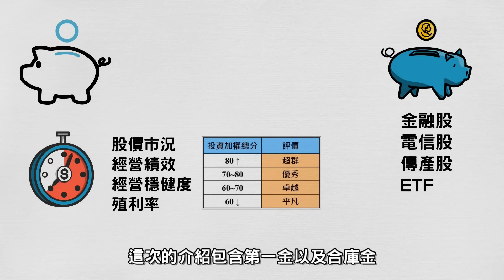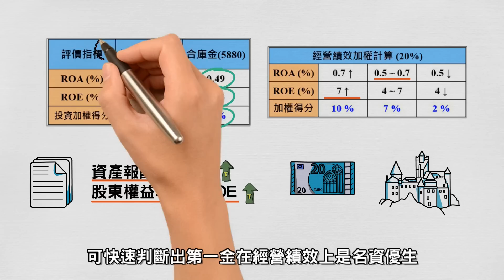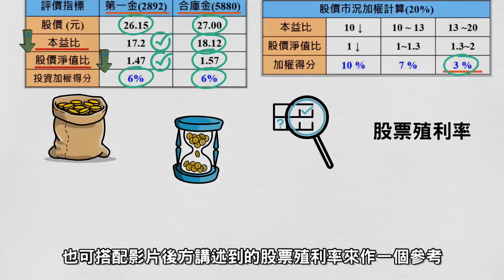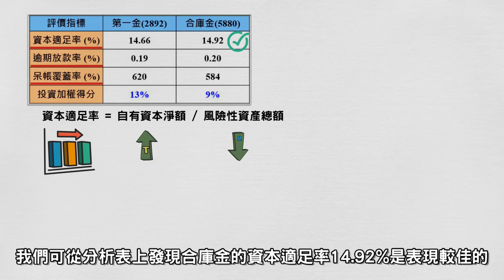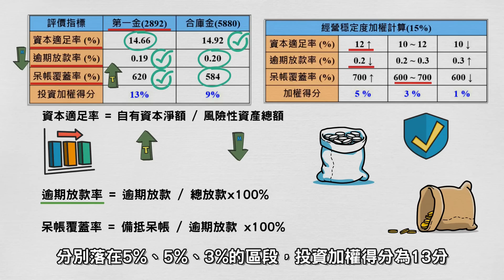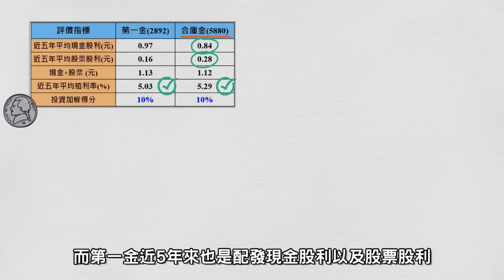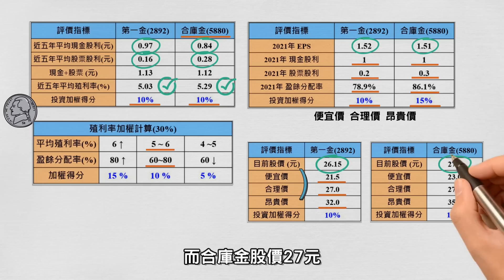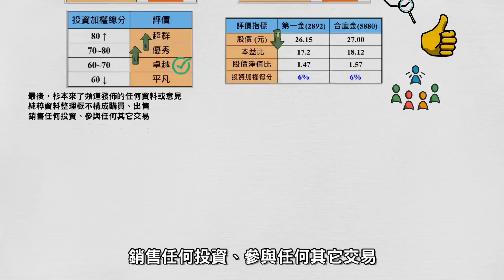這兩檔金融股值得存300張? 帶你一一比較，投資加權怎麼算 ? 哪一檔是績優股，報酬最高?│第一金、合庫金哪一檔最適合存股? 穩定配息10年以上│殖利率為定存的5倍以上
這兩檔金融股值得存300張?
帶你一一比較，投資加權怎麼算 ?
哪一檔是績優股，報酬最高?│
第一金、合庫金哪一檔最適合存股?
穩定配息10年以上│殖利率為定存的5倍以上

今天的影片從股價市況、經營績效、經營穩健度、殖利率
帶大家了解所有金融類股中頗富盛名的銀行股
包含第一金、合庫金
探討以上兩家金融股，誰比較適合存股呢 ?

▶︎影片資訊◀︎
金控股是許多人存股的選擇，資產規模龐大、
股東結構穩定都帶給人一種不會倒的想像
而如果要從中挑選營運能力較好的金融股
那我們就得從經營績效開始看起
一般金融股中最常見的經營績效指標為資產報酬率(ROA)
和股東權益報酬率(ROE)

【金融股分析】玉山金、開發金要挑哪一檔?

【金融官股大分析】兆豐金、第一金、合庫金、華南金

【金融股分析】合庫金5880│獲利亮眼、穩定配息10年│

【金融股分析】第一金2892│獲利亮眼、穩定配息16年│

【金融股分析】開發金2883│獲利亮眼、穩定配息9年│

【金融股分析】兆豐金2886│獲利亮眼、穩定配息19年│

【金融股分析】台新金2887│獲利亮眼、穩定配息10年│